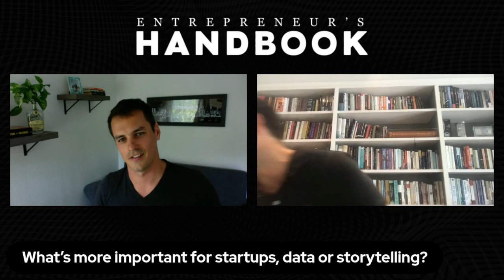How to start a $10m, $50m, and $500m company w/ Geoff Cook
Inspirational stories plus practical takeaways from the entrepreneurship world.

Today's guest is Geoff Cook, the founder of the Meet Group which was acquired by ProSieben for $500m. They created the popular apps of MeetMe, Tagged, Skout, LOVOO, and Tagged. He's now the Co-Ceo of the Parship Meet Group. He didn't go from 0 to $500m though and built up several companies beforehand, each one progressively larger.

1:08 Ev Williams mention

1:27 Geoff Cook’s story of starting and selling a $10m, $50m, and $500m company

9:00 What’s more important for startups: data or storytelling?

13:22 The future of the dating industry

18:43 Live streaming video as a strategy for brands

27:50 How to turn an idea into income

31:50 How to know when to pull the plug and walk away

35:22 Myth you find yourself dispelling often

38:02 Most recommended book

42:17 What’s served you more — discipline or passion?

42:50: What contributes to success more — obsession or balance?

44:21: What makes you feel most alive?

46:18 Closing remarks